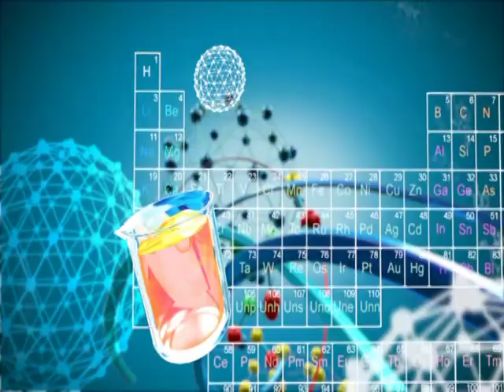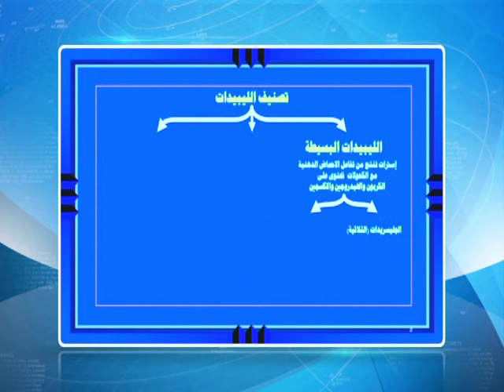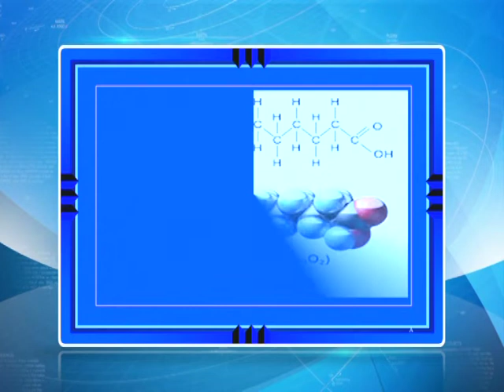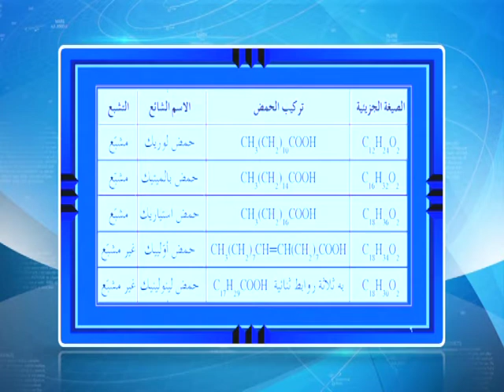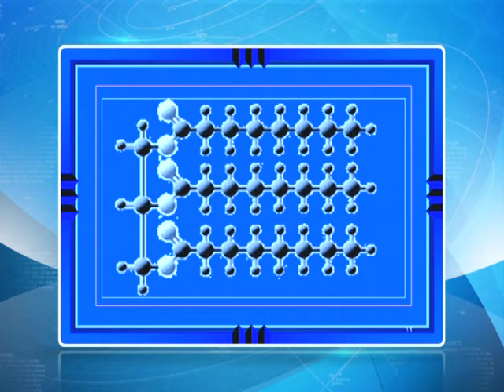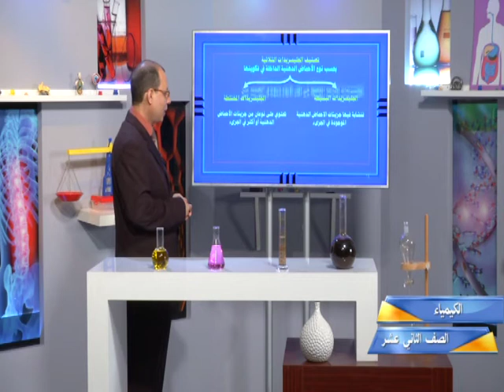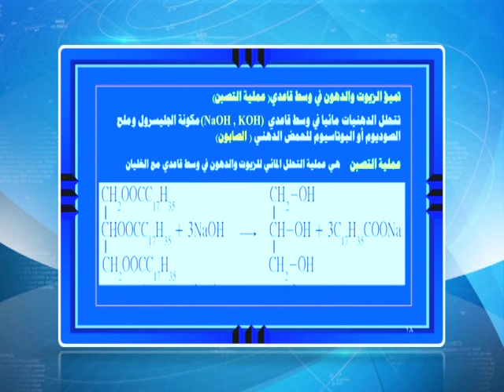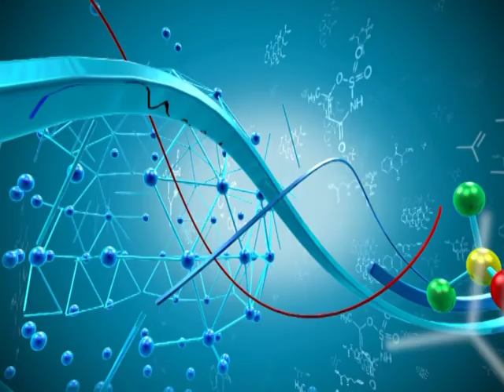الكيمياء الصف الثاني عشر علمي الفصل الثاني 15